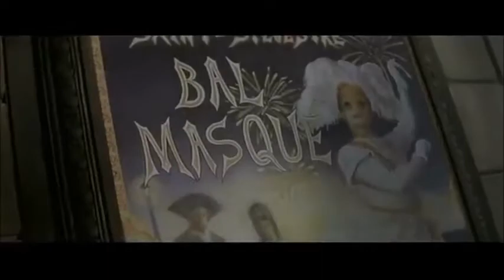Phantom of the Opera ~ Home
So this song is beautiful. It's from the other "Phantom" by Yeston but I combined it with clips from the Webber "Phantom". I love the music in the Webber "Phantom" but I just thought this would be fun.